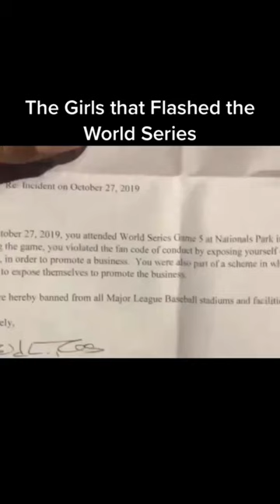The Girls that Flashed the World Series